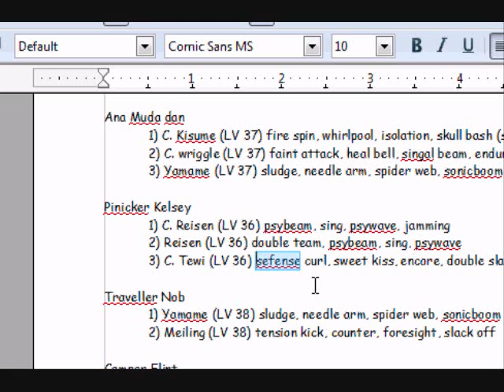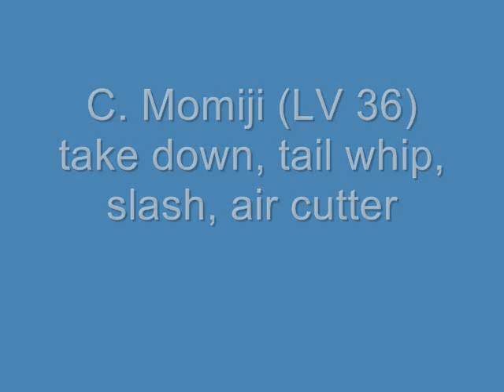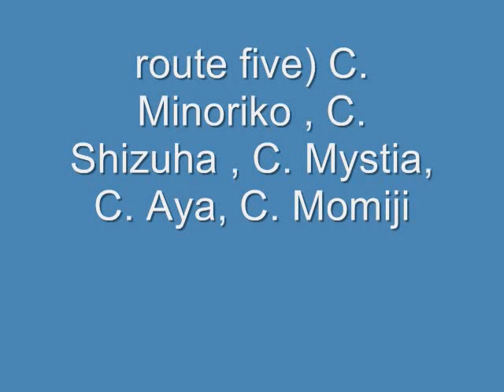Let's play touhoumon another world part 18 paying bill a visit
after battling every trainer because that's what people like me do we help out bill and get a ticket to go on a boat and see some of his favorate bonika. I belive we also battle a rocket grunt